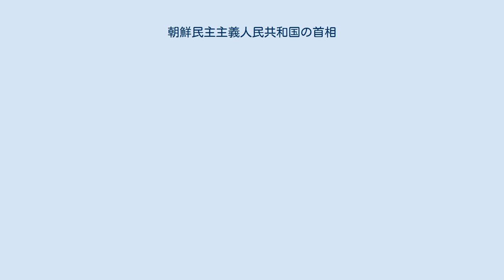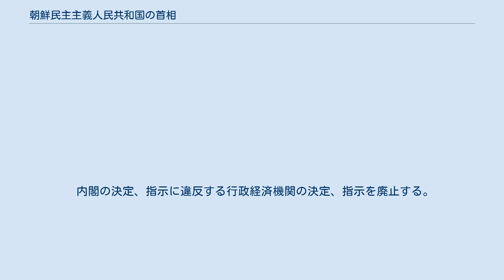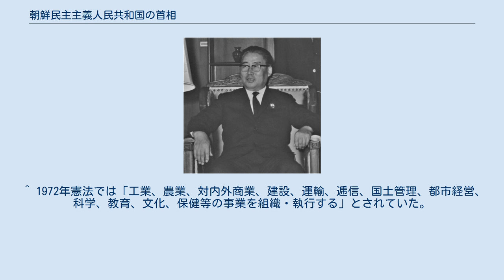朝鮮民主主義人民共和国の首相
朝鮮民主主義人民共和国の首相（ちょうせんみんしゅしゅぎじんみんきょうわこくのしゅしょう）は、朝鮮民主主義人民共和国（北朝鮮）の政府の長である。
 1948年9月9日の建国以降、1972年12月27日の朝鮮民主主義人民共和国社会主義憲法の制定と1998年9月5日の同憲法改正に伴う国家機構の再編によって、北朝鮮の行政府ならびに首相の呼称・権限は改められている。
 1948年9月8日の朝鮮民主主義人民共和国憲法（1948年憲法）制定により、同国の国家主権の最高執行機関として内閣が設置された。
そして、内閣の首長として首相の職が設けられ、朝鮮民主主義人民共和国政府の主席として位置づけられた。
翌日の建国に伴い、金日成が初代首相に就任した。
 1948年憲法第37条第1項によれば、最高人民会議が内閣を組織することになっている。
そのため、内閣の構成員である首相は最高人民会議によって選出されることになる。
 内閣の職権・任務 参考として、1948年憲法における内閣の職権・任務を掲げる。
首相は内閣の首長としてこれらを統括・指導することになる。
 憲法および法令に依拠して内閣決定および指示を公布する。
 省および直属機関の事業を統括し、指導する。
 対外関係における全般的指導および外国との条約締結。
 対外貿易の管理。
 地方主権機関（各級人民委員会）の指導。
 貨幣および信用制度の組織。
 国家予算の編成、国家予算および地方予算に入る租税および輸入の編成。
 国家産業・商業機関・農村経営機関および国家運送・逓信機関の指導。
 社会秩序の維持、国家の利益保護および公民の権利保障に関する対策の樹立。
 土地・資源・山林および河海の利用に関する基本原則の樹立。
 教育・文化・科学・芸術および保険に関する指導。
 人民の経済および文化生活の水準を向上させるための政治的、経済的、社会的対策の樹立。
 朝鮮人民軍編制に関する指導、朝鮮人民軍高級将官の任免。
 副相（副大臣）、主要産業機関の責任者および大学総長の任免。
 各省の省令・規則または道人民委員会の決定・指示が、憲法・法令・政令または内閣の決定・指示に抵触する場合、これを廃止することができる。
 内閣は最高人民会議に国政上の責任を負い、最高人民会議休会中は最高人民会議常任委員会に責任を負う。
 1972年12月27日、朝鮮民主主義人民共和国社会主義憲法（1972年憲法）が制定され、従来の内閣は政務院に改組された。
 同憲法では、政務院は最高主権機関の行政的執行機関すなわち最高人民会議に附属する行政執行機関として位置づけられ、国家元首として絶大な権限を有する朝鮮民主主義人民共和国主席（国家主席）および国家主権の最高指導機関である中央人民委員会の指導の下に事業を行うとされた。
これにより、政務院の権限は大幅に低下することになった。
 政務院の首長として政務院総理の職が設置され、翌日、国家主席に前内閣首相の金日成が、政務院総理に前内閣第一副首相の金一が選出された。
 国家主席の提議により、最高人民会議が政務院総理を選出・解任する。
 政務院の職権・任務 1972年憲法および1992年憲法における政務院の職権・任務は以下の通り。
政務院総理は国家主席（国家元首、中央人民委員会の首班）の指導の下、これらを統括する。
 各委員会・各部・政務院直属機関・地方行政委員会事業を指導する。
 政務院直属機関を改廃する。
 国家の人民経済発展計画を作成し、その実行対策を立てる。
 国家予算を編成し、その執行対策を立てる。
 工業、農業、建設、運輸、逓信、商業、貿易、国土管理、都市経営、教育、科学、文化、保健、環境保護、観光その他各部門の事業を組織・執行する。
 貨幣および銀行制度を強固にするために対策を立てる。
 外国と条約を締結し、対外事業を行う。
 人民武力建設に対する事業を行う。
　※1992年憲法では削除。
 社会秩序の維持、国家の利益の保護、公民の権利の保障のための対策を立てる。
 政務院決定・指示に反する国家管理機関（行政機関）の決定・指示を廃止する。
 政務院決定を採択し、指示を出す。
 政務院は最高人民会議、国家主席、中央人民委員会に対して国政上の責任を負う。
 1998年9月5日の朝鮮民主主義人民共和国社会主義憲法改正（1998年憲法）により国家機構は大幅に再編された。
国家主席と中央人民委員会は廃止され、政務院は内閣に改組された。
 1998年憲法では、内閣は最高主権機関の行政的執行機関であり、全般的な国家...